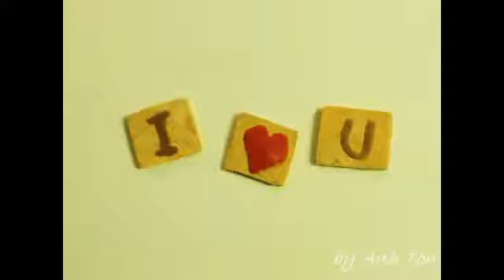Plain White T's 1234 - Stop-motion Animation - Anh Ton (2011)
This stop-motion animation was a project done when I was in grade 12 so as to apply for a scholarship at RMIT, which sadly I didn't get. But it's okay, I'm glad I did something fascinating for myself ^^